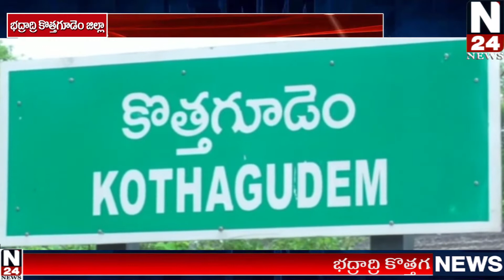భద్రాద్రి జిల్లాలో తెలంగాణ స్టేట్ మెడికల్ & హెల్త్ అవుట్ సోర్సింగ్ అండ్ కాంట్రాక్ట్ స్టేట్ కమిటీ